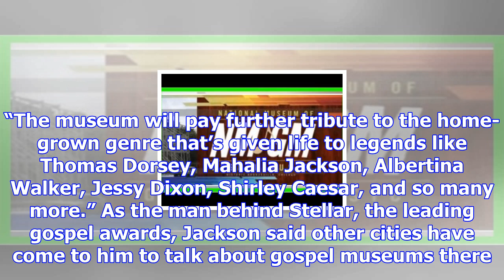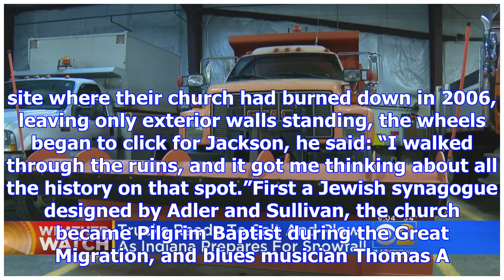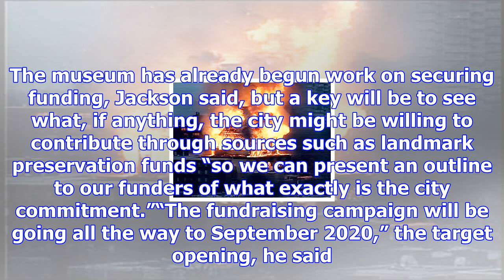National museum of gospel music planned for bronzeville site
If planners get their way, Chicago will have the nation’s first major gospel music museum, on the si...